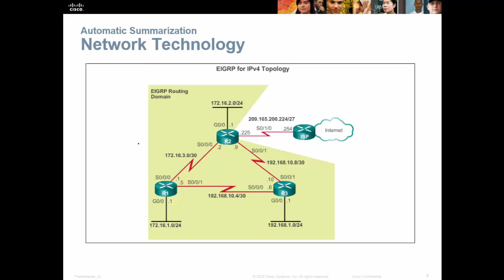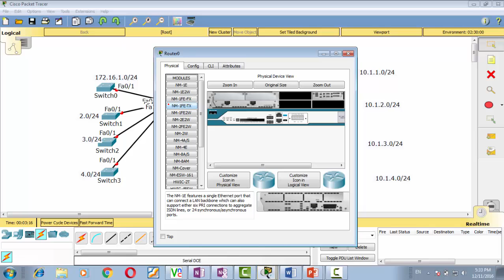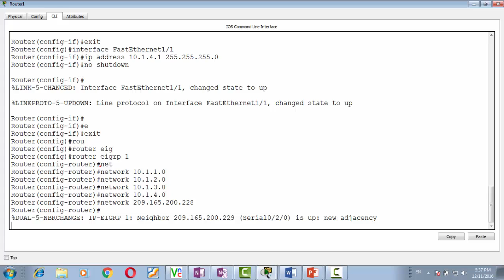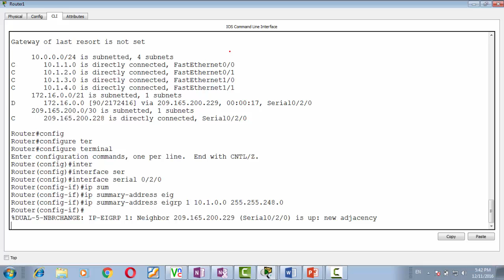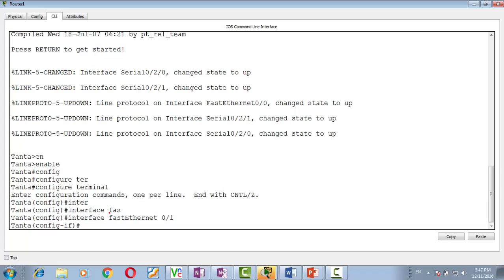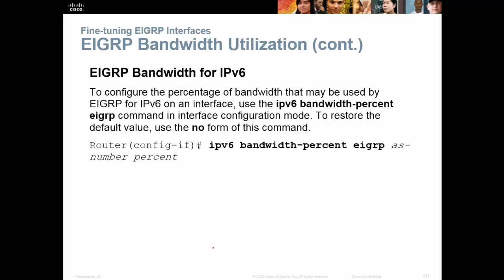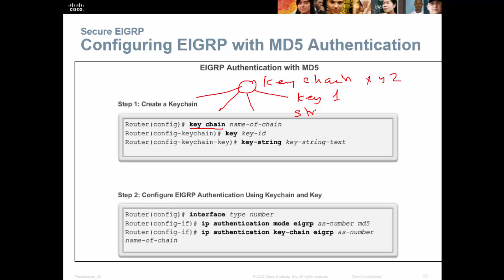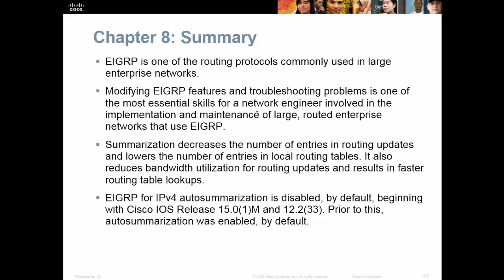lec 13 part two Advanced EIGRP